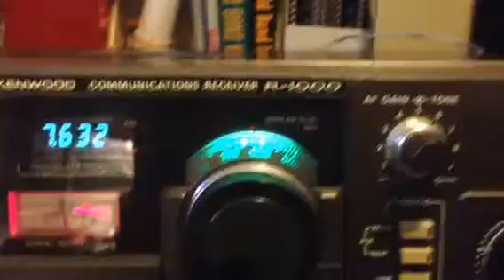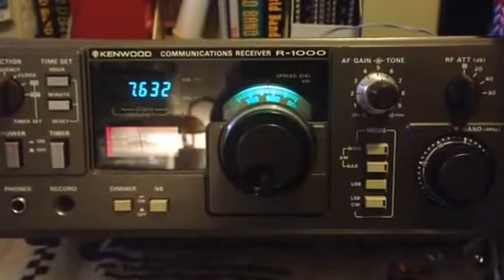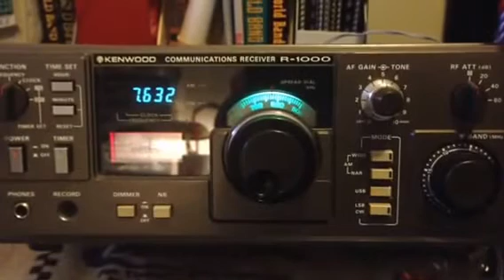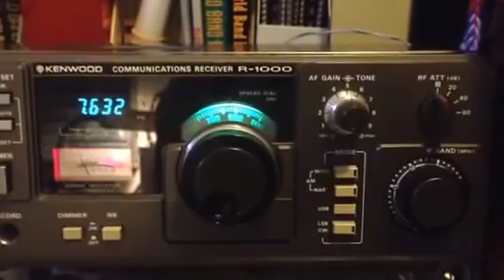Air Force Mars Net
I say Army Mars net but I mean Air Force   Mars net 7632 Mc. Sending traffic via digital modes
The Radio is the Kenwood 1000. The Internet is a 80 foot wire into a 9 to 1 unun. I'm located in southwestern Ohio.